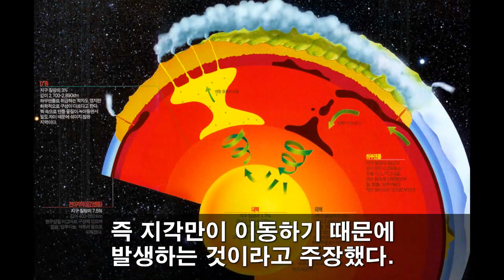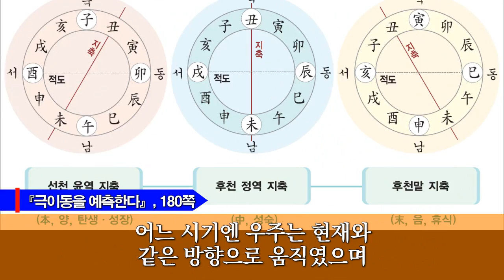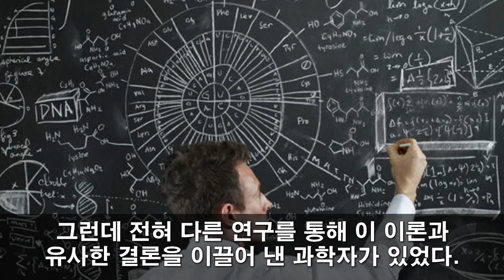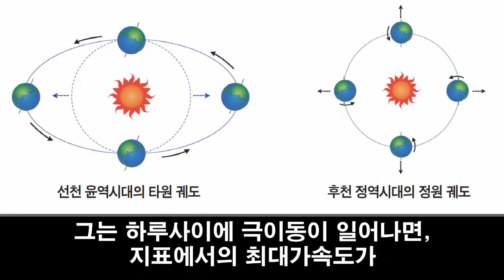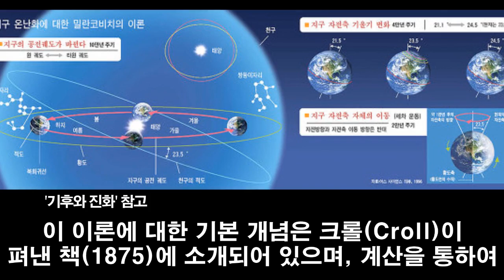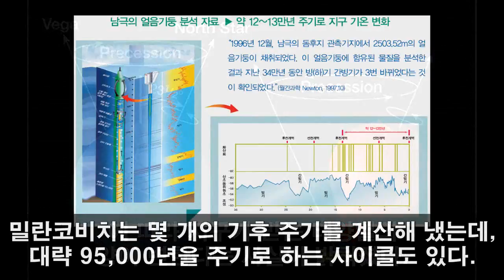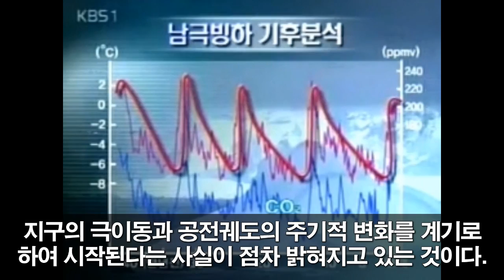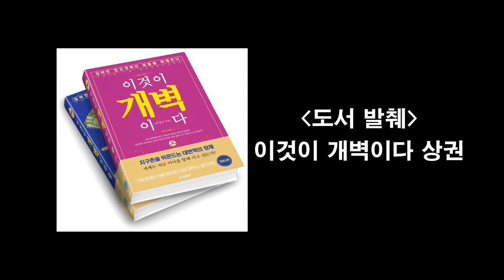지구공전궤도변화에 관한 과학자들의 연구 총정리, Pole shiftㅣ이것이 개벽이다 책